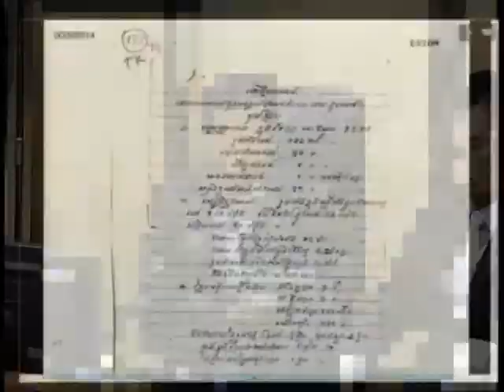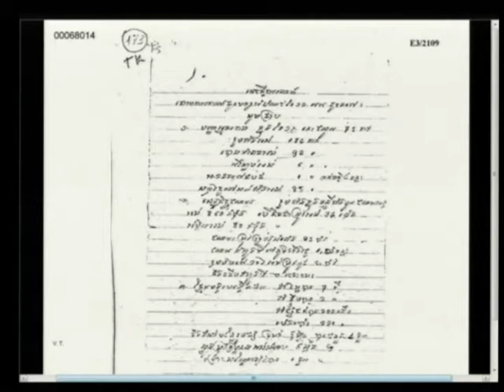SAUT Saing 2015 03 24 S2 FL KH Pub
SAUT Saing